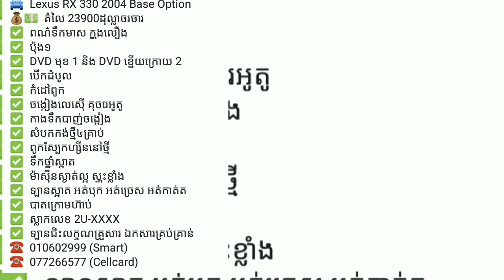23900$ Lexus 330 base options Pong 01 2004 PP: 2Uxxxx